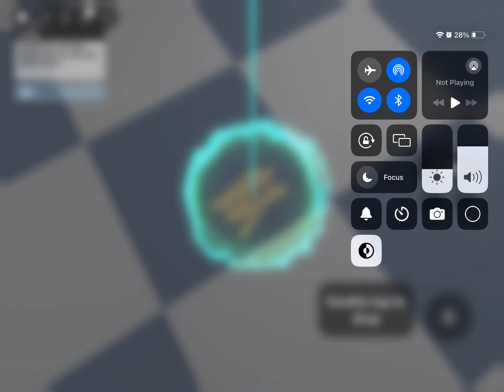I’m ￼ back on YouTube ￼